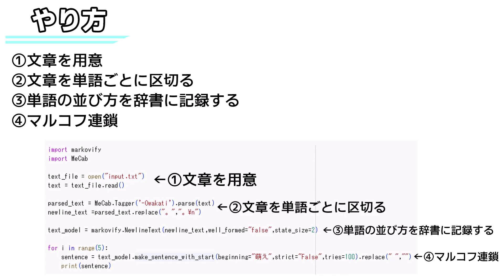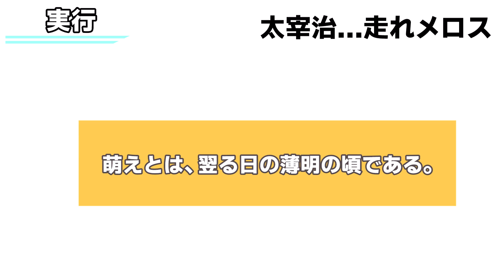【No.146 Creative Award 2023応募動画】「文豪に「萌え」をかかせてみた」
-タイトル
文豪に「萌え」をかかせてみた
-表現者名
原田航太郎（千葉県立幕張総合高等学校）
-内容
文系・理系にとらわれずに、昔のすごいものを今の技術を駆使して新しいものを創っていきたい。そして、新しく必修科目になった「情報」をもっと身近に、もっと楽しくしていきたいという想いから、この作品を作りました。

ジャンルもカテゴリーも気にせずに、いま夢中になっている表現・活動を３分以内の動画にまとめて応募してください。皆さんの活動を応援し、各賞を選考してお贈りします。